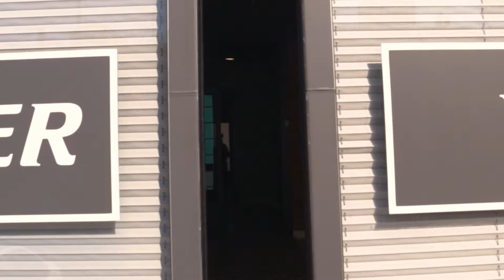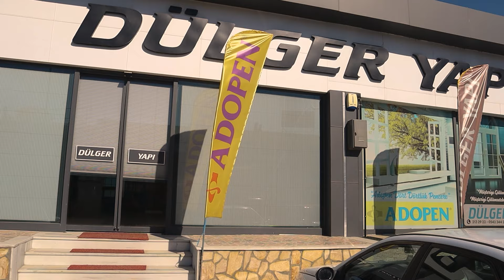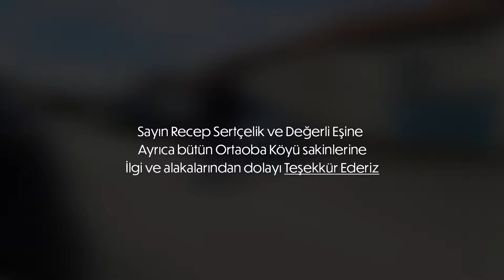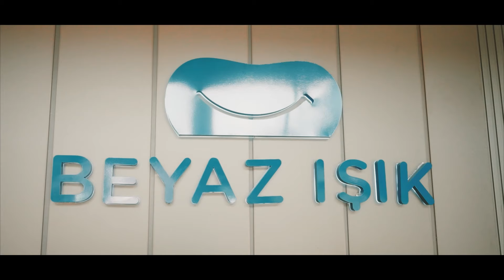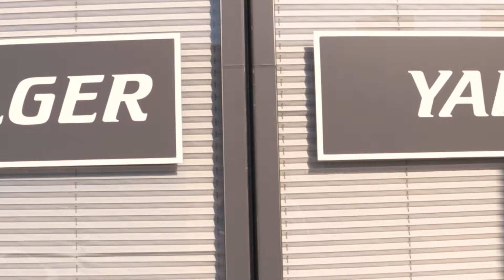ORTAOBA KÖYÜ (Aktekke Gıda ile Buram Buram Karaman)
Türkiye ve Karaman köylerinin tanıtıldığı ve köy hayatının, köy yaşamın nasıl olduğunu sizlere ulaştırıyoruz.  Köy gezilerimiz de bugün Ortaoba Köyündeyiz.